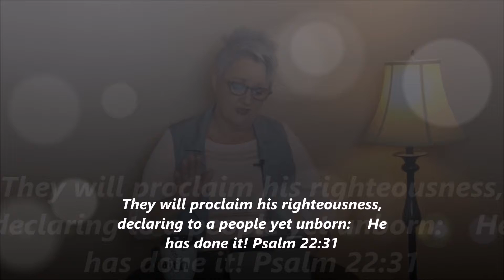What Has God Done For You?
What is God doing in your life?